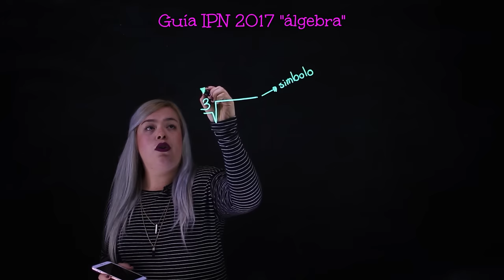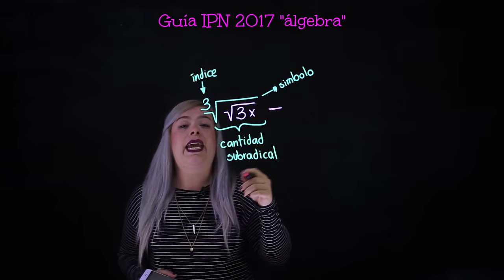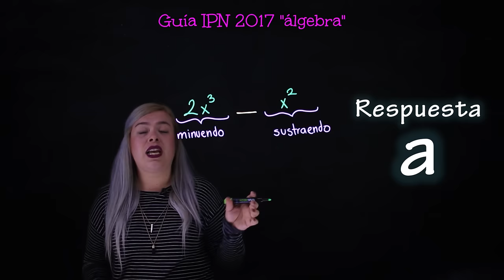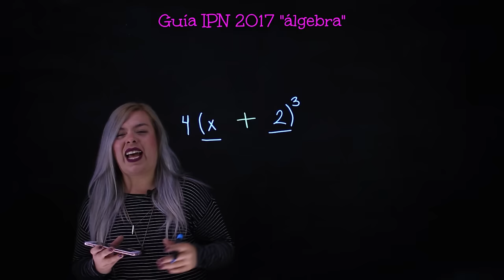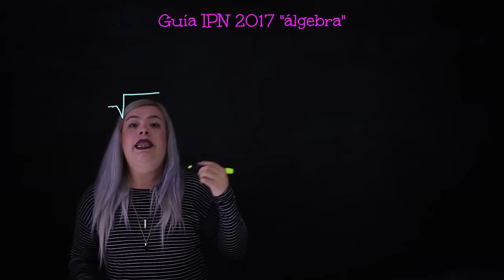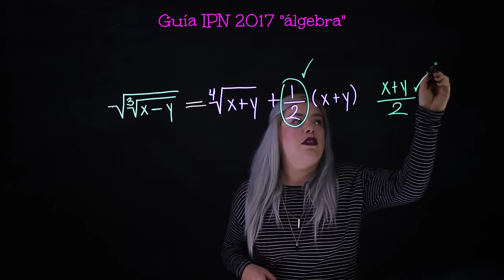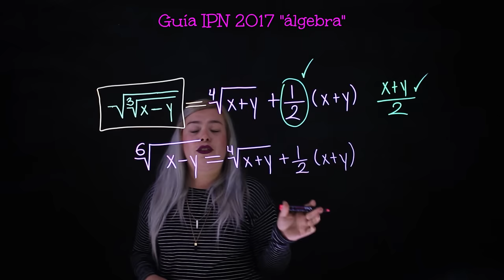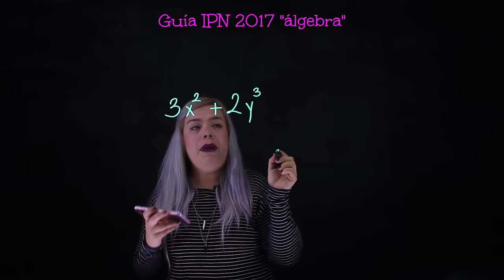Guía IPN | Álgebra Problema 1-5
A partir de hoy empezaremos a resolver la nueva guía de estudio para el examen de admisión 2017 a nivel superior en el Instituto Politécnico Nacional.

Problemas en esté video: 1 ,2, 3, 4 y 5.
Temas a estudiar: Lenguaje Algebraico y Leyes de los Radicales .

Anticipate y prepárate con el mejor Curso de Ingreso por tan sólo $700 pesos (pago único).

yo en snapchat: AlecitoFit